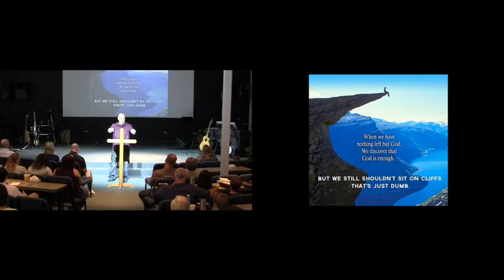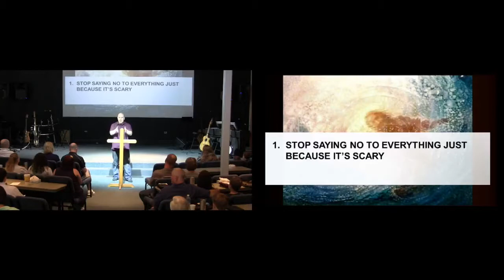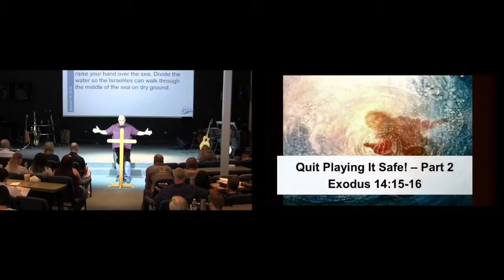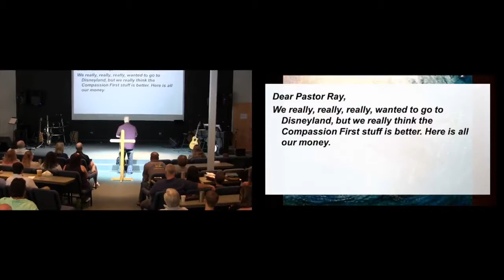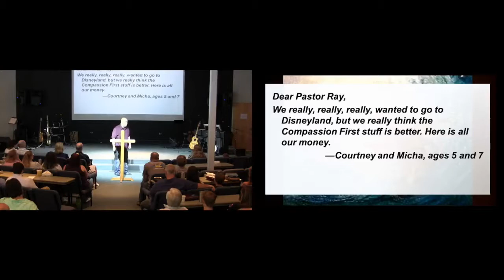April 30th, 2017: "Quit Playing It Safe (Part 2) - A Sermon by Dr. Matt Mitchell